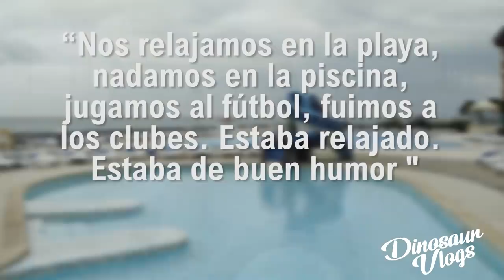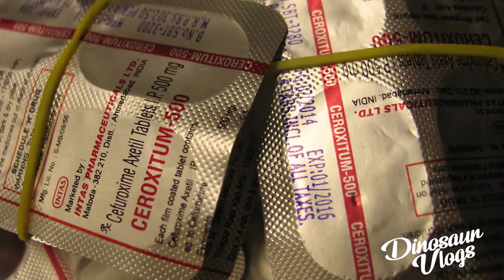¿Qué le pasó a Lars? // Dinosaur vlogs